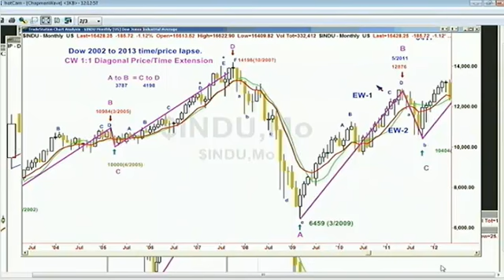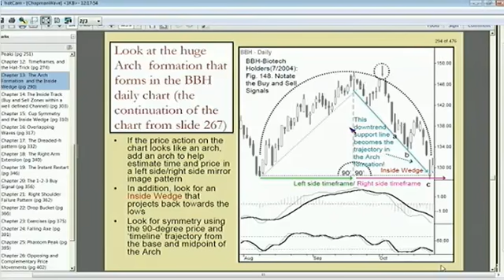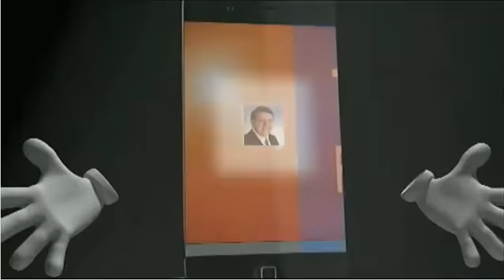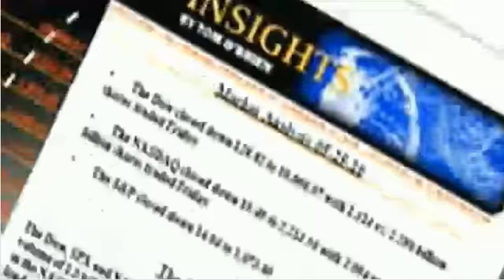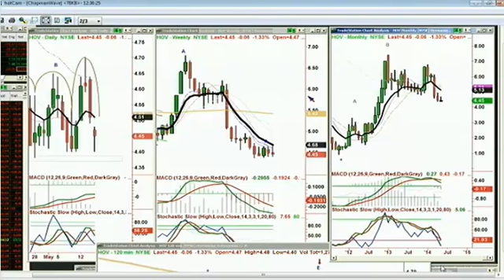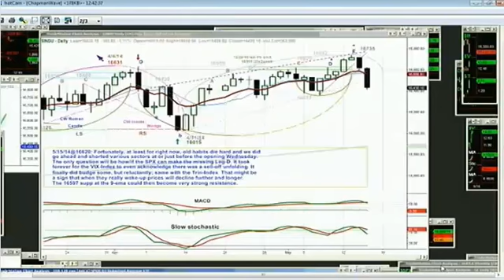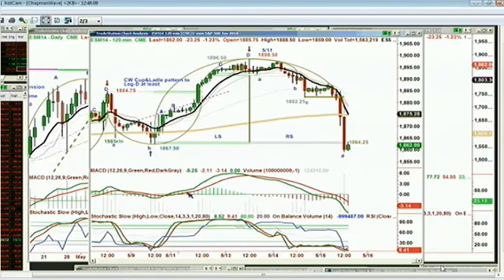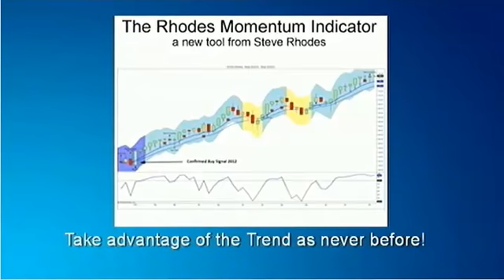May 15th Futures Hour with host Basil Chapman on TFNN 2014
The Futures Hour featuring guest-host Basil Chapman.  Listen to Basil as he guides you through the futures and Forex markets.